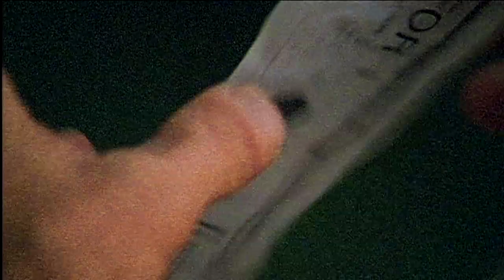Claudia, A Short Film by Stephen Gurewitz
A short 16mm film by Stephen Gurewitz created for the 2010 Minneapolis Project.  Claudia pays an old friend an unexpected visit on his wedding day.

CLAUDIA
Claudia. Annie Einan
Len. Hardy Coleman
Bride. Martina Priadka

Writer/Director/Editor. Stephen Gurewitz
Producer, Production Design. Britni West
Director of Photography. Joe Clark
Gaffer, Sound. Andre Durand

"End of Nowhere". Slim Whitman

Processed by Delden Film Lab, Minneapolis, MN

Thanks to: Max Becker, Alex Bowes, Greg Hernandez,
Nick Junkersfield, and Mississippi Records.

Claudia was on official selection of the 2010 Minneapolis Underground Film Festival.
Claudia was also selected to the MNTV 2010, a three-part series program highlighting the best in Minnesota filmmaking in the past two years. The series was broadcast on both TPT2 and TPTMN in December 2010.

Upcoming feature films by Stephen Gurewitz:
Happy Birthday, Rita and Marvin, Seth & Stanley